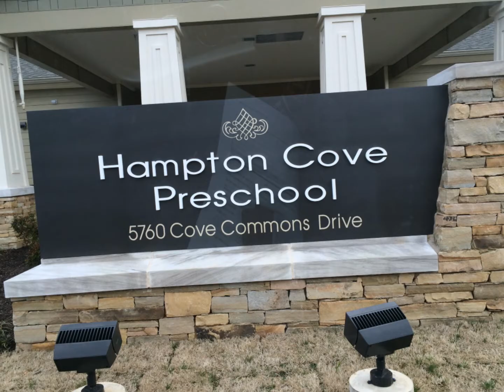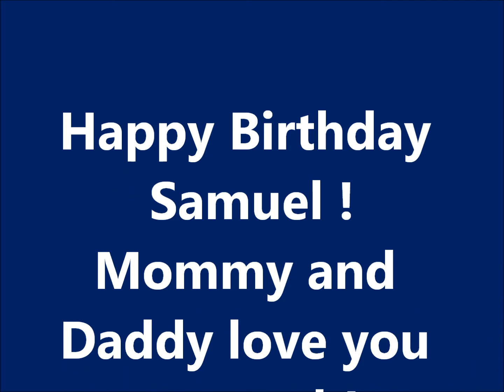Samuel year 2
Samuel Murray Lay 2 years old 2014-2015